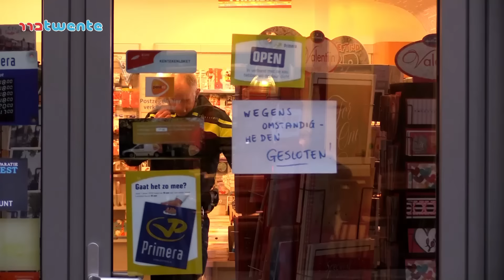112Twente - Achtervolging Enschede 27-1-2016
112Twente - Achtervolging Enschede 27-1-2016. © 112Twente